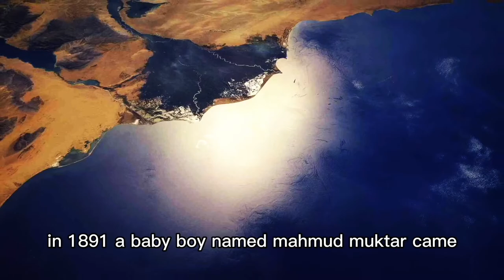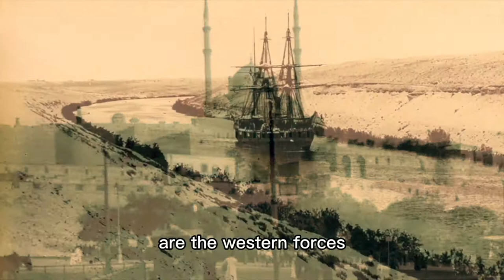The First Egyptian Sculptor in 2000 Years (2) Mahmoud Mokhtar Museum Great Modern Egyptian Arts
The First Egyptian Sculptor in 2000 Years (2) Mahmoud Mukhtar Museum
This series of videos are Exclusive Contents aiming to introduce Mahmoud Mukhtar , a great sculptor who laid the foundation for Egyptian modern arts and to display his modern sculptures at the Mahmoud Mokhtar Museum in Cairo.

Episode 2: Introducing background information of Mahmoud Mukhtar, a brief history of Egypt in 19th and 20th century as well as the founding of the earliest European-style art academy in the entire Middle East.

Original text：Belzoni